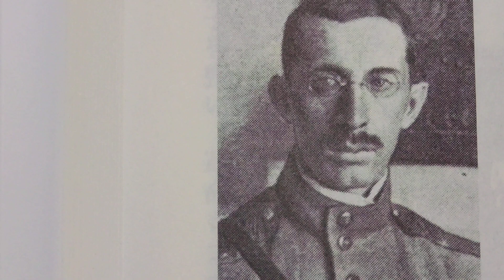アレクサンドル.ヴェルホフスキー ロシアの軍人.陸軍大臣 モスクワ軍管区司令官